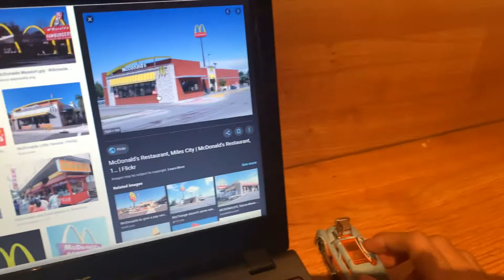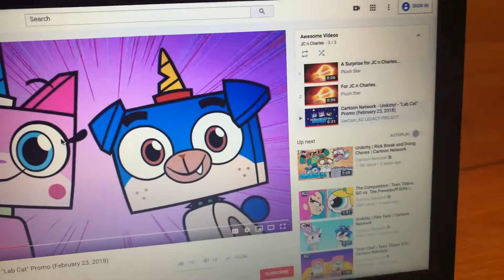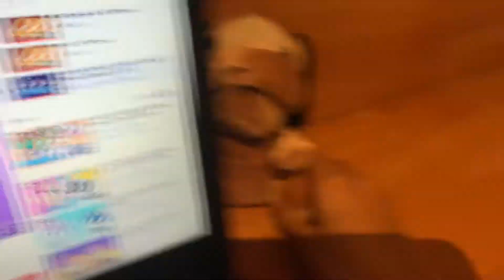Biscuit Takes Puppycorn’s Car/Goes to McDonald’s/Grounded/Arrested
Requested by Arthur Hoare.
Inspired by Philip Mulholland.

I don’t own the 2008 Nickelodeon Lightbulb logo.